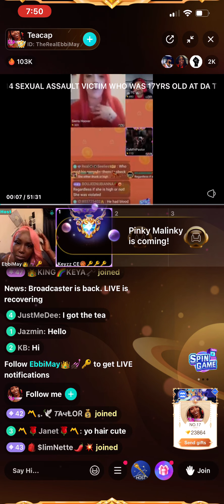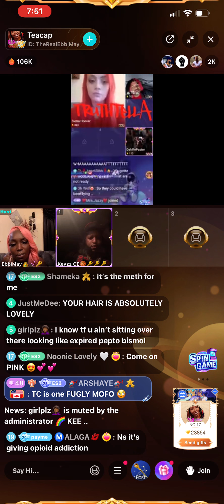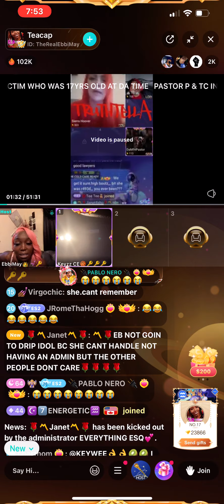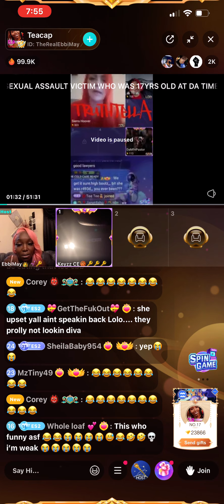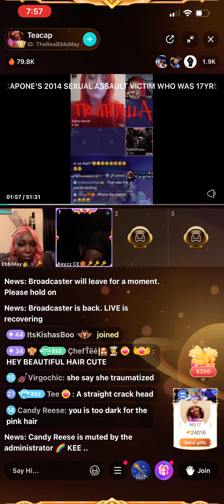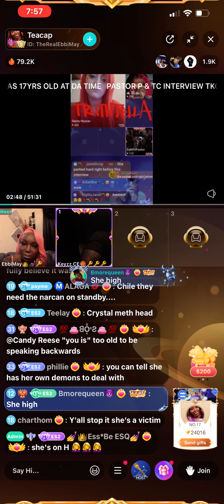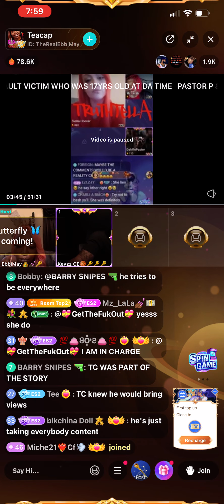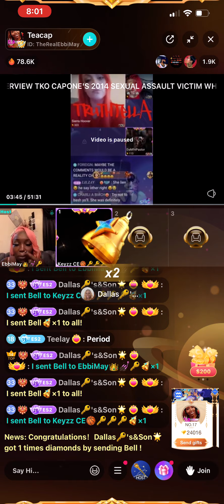BIGO TEA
BIGO shade room LIKE 👍🏽 COMMENT FOLLOW AND SHARE